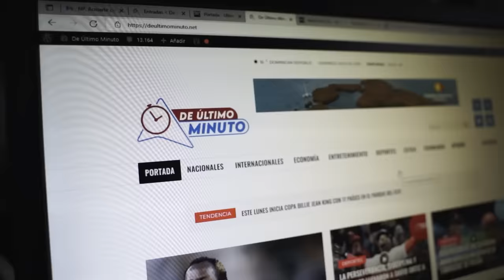PELIGROSA BANDA DE SDE LIBERA A SU LÍDER DE LA VICTORIA. RAMÓN TOLENTINO REVELA DETALLES